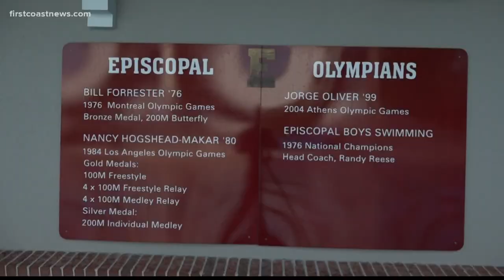Why Jacksonville is a breeding ground for Olympic swimming talent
Jacksonville is no stranger to swimming talent.